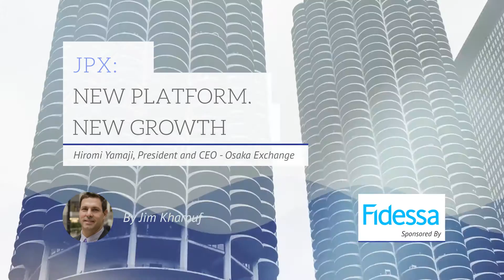You Gotta Have Wa: JPX Looks For Harmony And Expansion With New Trading Platform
Just over three years ago, Japan's equity and financial derivatives markets made a bold move to consolidate in an effort to leverage their strengths and create a cash equity and derivatives powerhouse through the merger of the Tokyo Stock Exchange and Osaka Exchange.

As the two exchanges moved ahead, cash equities were consolidated in Tokyo, while the Osaka Exchange took on financial derivatives.

"We changed the perception of our market, as we integrated very strong cash equity market with the very agile derivatives business, and we are feeding off each other's strengths," said Hiromi Yamaji, president and CEO of the Osaka Exchange.